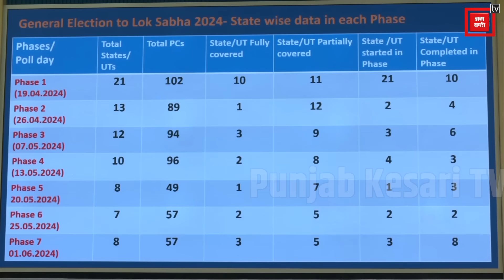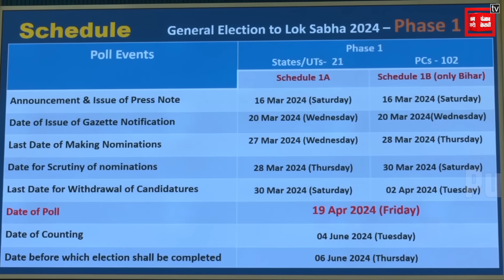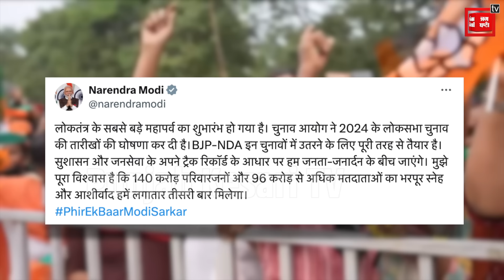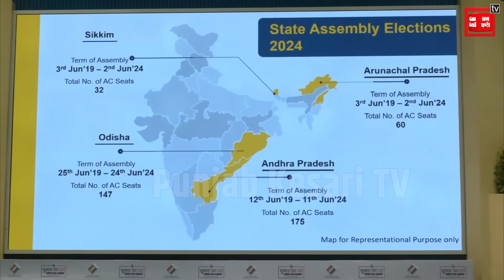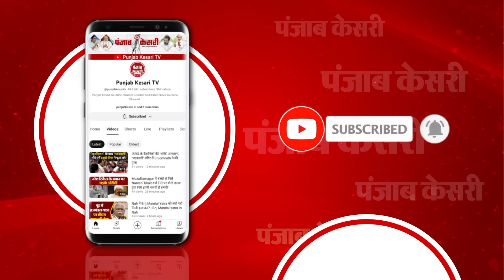आम चुनाव 2024 का शंखनाद, “न EVM पर सवाल, न राजनीतिक विवाद” | BJPvsCongress | SPvsBSP | INDIAvsNDA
देशभर में आगामी आम लोक सभा चुनाव 2024 की तारीखों का ऐलान कर दिया गया है... नई दिल्ली के विज्ञान भवन में आयोजित इलेक्शन कमीशन ऑफ इंडिया की प्रेस कॉन्फ्रेंस में कई बड़ी बाते कही गईं... 543 लोक सभा सीटों के लिए आने वाला आम चुनाव सात फेज में होगा... पहले फेज की वोटिंग 19 अप्रैल को और आखिरी फेज की वोटिंग 1 जून को होगी... 4 जून को नतीजे आएंगे... वोटिंग से लेकर नतीजे आने तक का समय कुल 46 दिन है... सुनिए... प्रेस कॉन्फ्रेंस की अध्यक्षता कर चीफ इलेक्शन कमीशन ऑफ इंडिया राजीव कुमार ने खास बात क्या कही?...